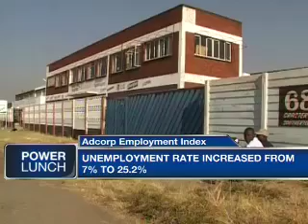Adcorp Holdings' Employment Index with Loane Sharpe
We had Finance Minister Pravin Gordhan say that the country's high unemployment rate showed more urgent work needed to be done to restructure the economy and create jobs especially for the nations youth. This of course, following data released last week which revealed that unemployment rose to 25.2 percent in the first quarter. Well, we've today seen the release of Adcorp Holdings' Employment Index and to run us through what that's now revealed Loane Sharpe Labour market analyst at Adcorp